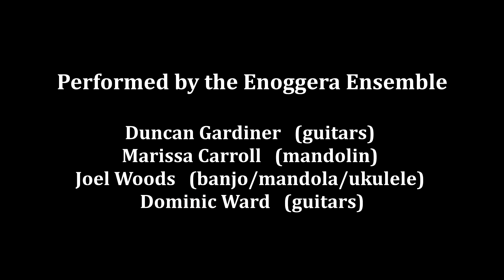The Darkey's Dream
The Darkey’s Dream (Characteristic Barn Dance) - George Lansing (fl. 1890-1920)
Performed by the Enoggera Ensemble: Duncan Gardiner (guitar), Marissa Carroll (mandolin), and Joel Woods (banjo).

Video by Ray Carroll

On Saturday, 5th August, 1922, prominent local music teacher, Mrs Harry Reeve, and her Combined Mandolin and Banjo Clubs, assisted by leading Brisbane artists, gave a “high-class” concert in the Albert Hall in aid of a fund for building huts on soldier settlements. A concert review printed in the Daily Standard stated that: “the programme was one of the best that has been submitted for some time, and the audience showed its appreciation by warmly encoring all of the items.” The mandolin and banjo clubs performed many items separately, but combined to perform several items, including Darkey’s Dream [sic] by George Lansing.

* We acknowledge that this title is offensive. While we abhor the use of this pejorative title, our decision to programme the work and to retain the original name is based purely on its historical context (i.e. to not ‘whitewash’ our past).